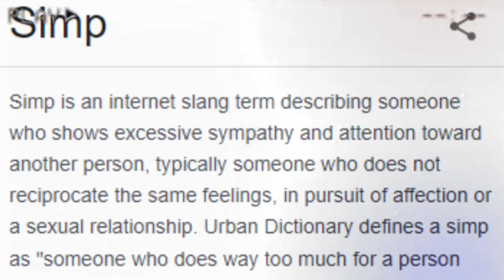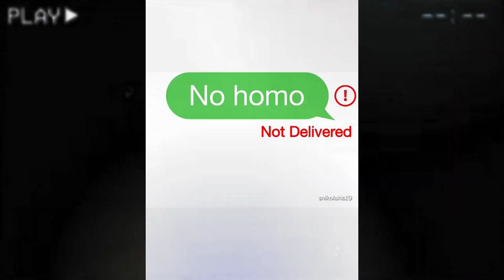The BIGGEST SIMP Of All Time | This Video Will Leave You Speechless